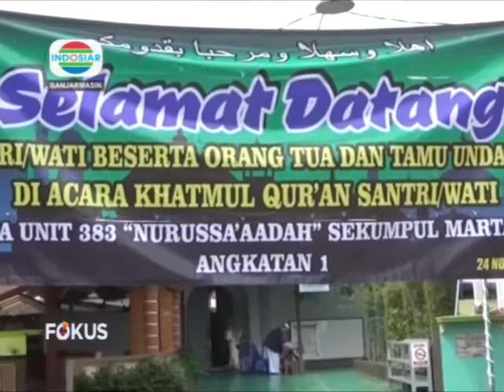MENCUCI KAKI IBU SETELAH KHATAM QURAN BERITA INDOSIAR KALSEL 25 NOVEMBER 2019